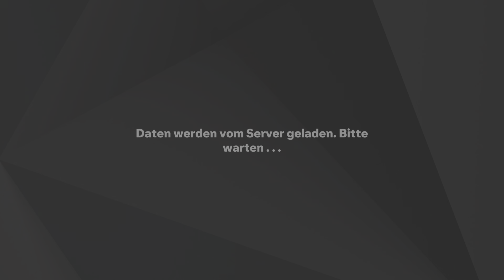EA SPORTS FC 25 - FUT RTG Part 168